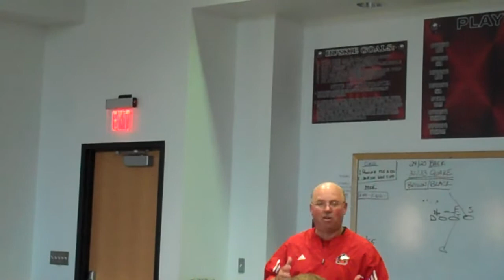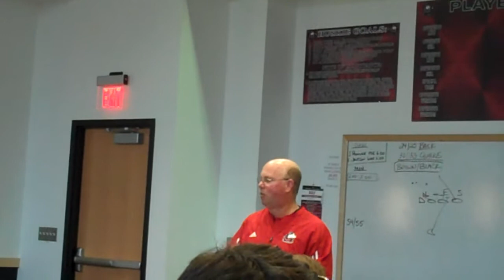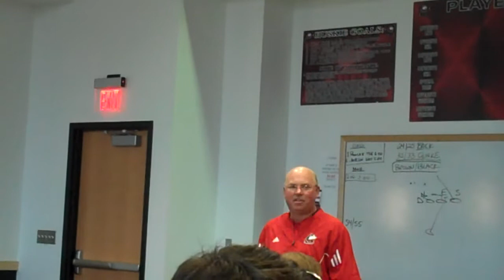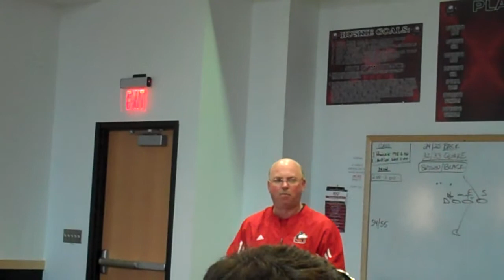JerryKillPartOne.MP4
Coach Jerry Kill gives a 'last lecture' to University 101 students at Northern Illinois University.  You may need to turn up your volume because this is amateur video.